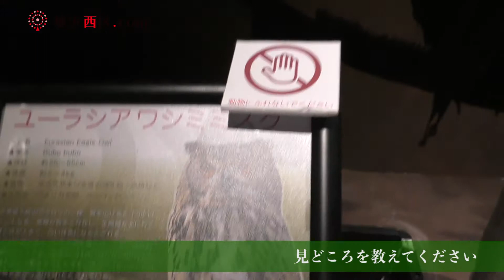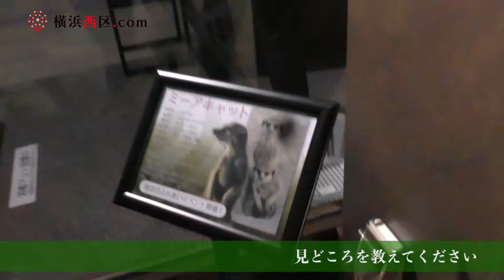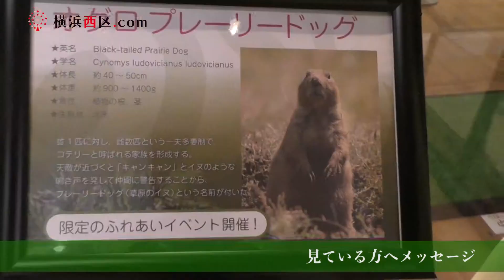横浜西区.com「オービィ横浜」行ってきました！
横浜西区.com（横浜市西区ドットコム）横浜市西区から地域情報・駅周辺情報・観光情報などを発信します！